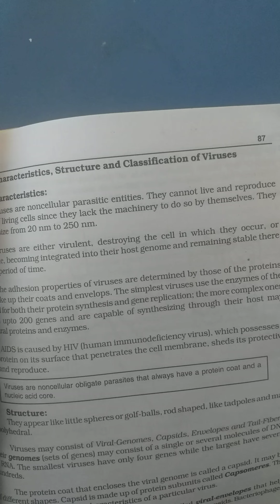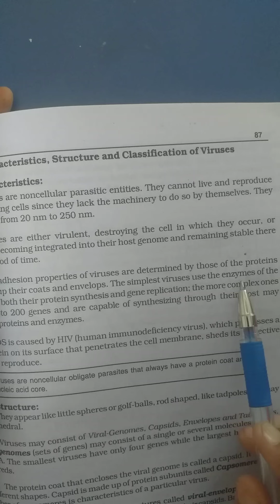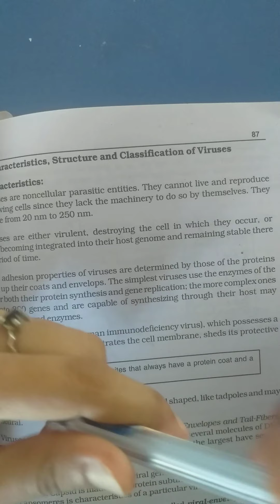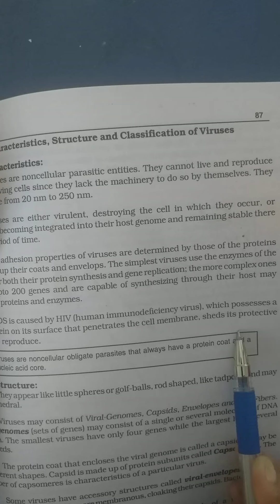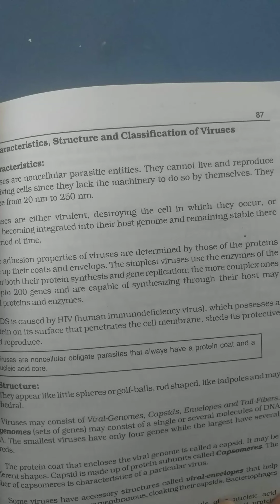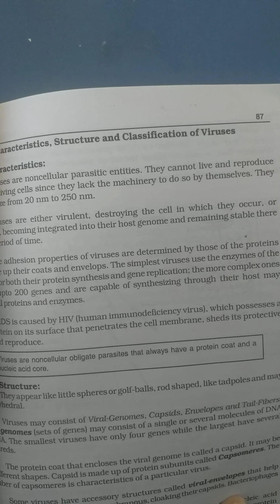Class XI Zoology Chapter 05 Topic Virus